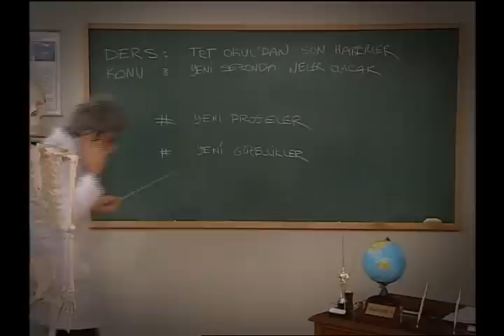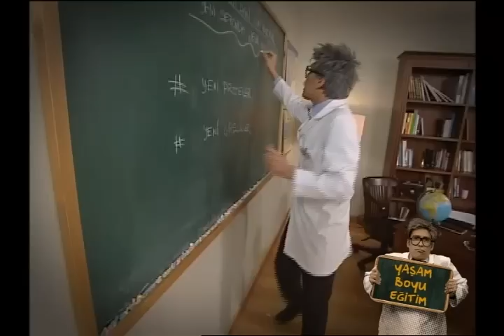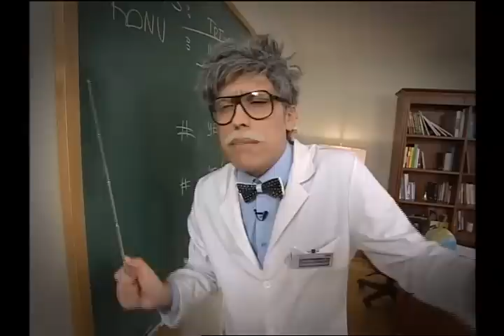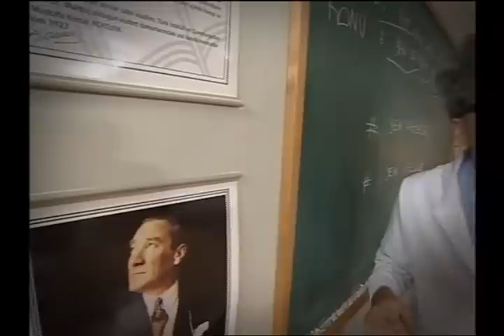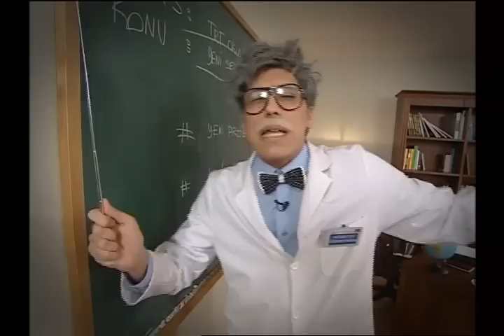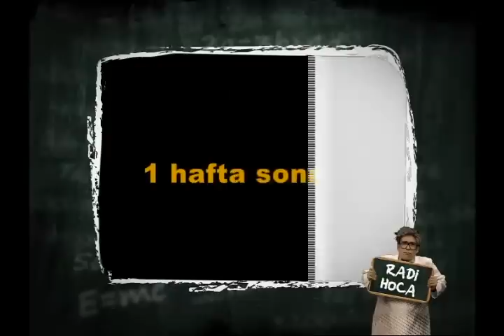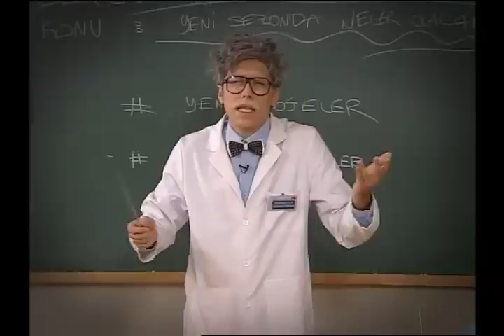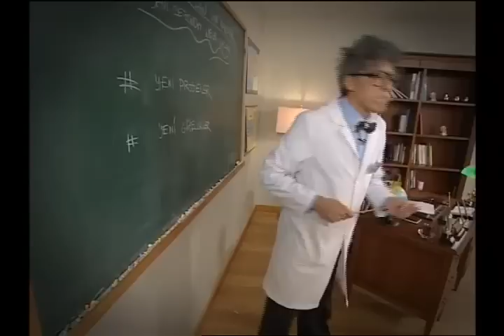Radi Hoca 105. Bölüm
Radi Hoca'nın TRT Okul'da yayınlanan 105. bölümü!